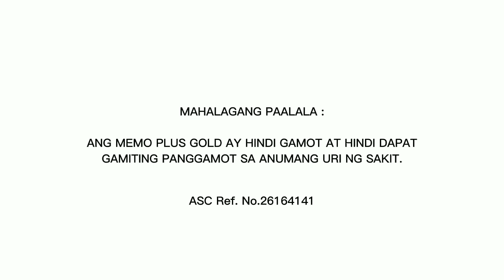May NAKALIMUTAN KA Ba